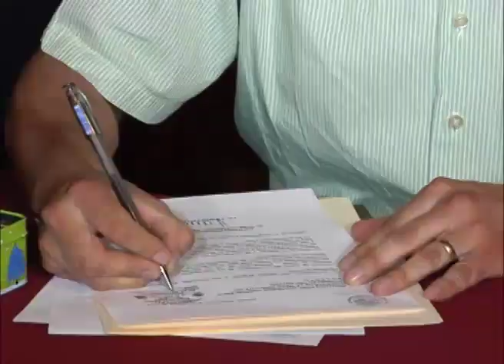El especialista en derecho, Gumesindo García Morelos, analiza el tema de la nueva licencia de FVF